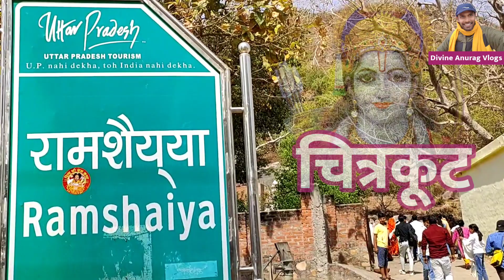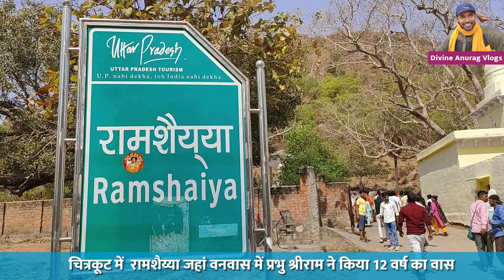रामशैय्या 🕉️ यहां प्रभु श्रीराम ने बिताए वनवास के 12 वर्ष🛕चित्रकूट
हिंदू मान्यता के अनुसार 14 वर्ष के वनवास के दौरान प्रभु श्री राम जी ने माता सीता और लक्ष्मण सहित वनवास काल के 12 वर्ष यहीं पर व्यतीत किए थे। रामशैय्या नामक शिला पर प्रभु श्री राम व सीता जी शयन करते थे। मान्यता है कि प्रभु श्री राम व माता सीता को कोई कष्ट न हो इसलिए यह शिला अपनी कठोरता को त्याग कर पुष्प व मोम की भांति मुलायम हो जाती थी।